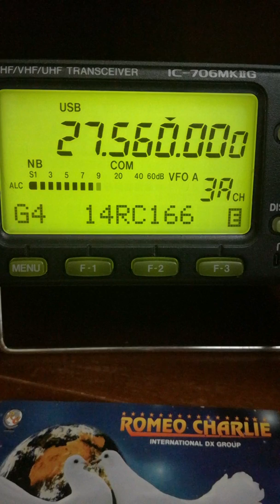Sympathique contact avec Francisco sur Alicante (Espagne)